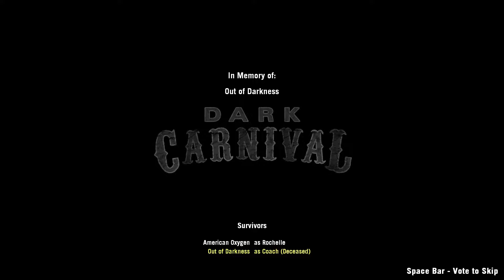Left 4 Dead 2 - Dark Carnival - Expert Realism 2-Player - Map 5 (Concert)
This is a playthrough of the Dark Carnival campaign in Left 4 Dead 2 (forgot to record the first map). It was completed on Expert Realism with only two players (no bots). Be sure to watch in 60 fps at 1080p.